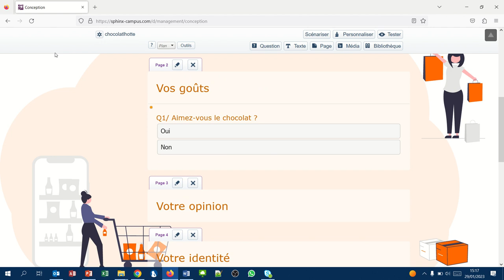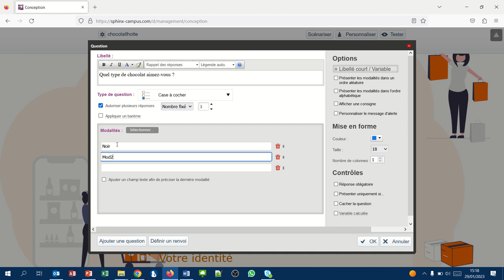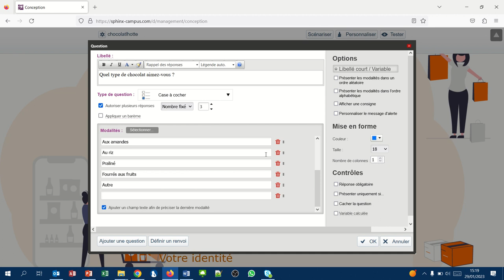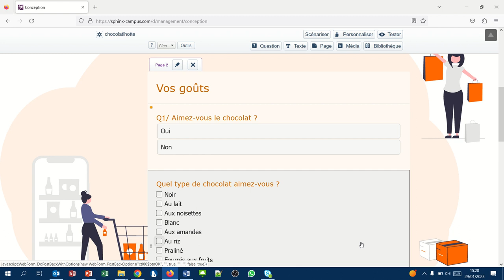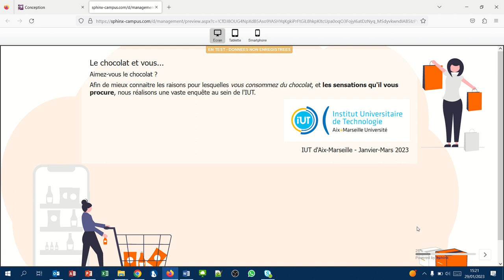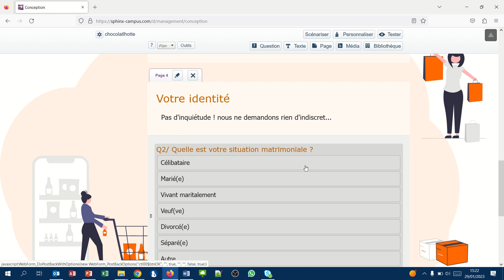Sphinx11 - Accepter plusieurs réponses dans les QCM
Exemple d'une question à choix multiples et réponses multiples.
- Les cases à cocher
- Autoriser 3 réponses possibles
- Ajouter une consigne
- Les questions de type Post-It